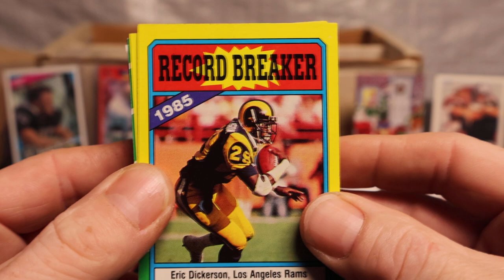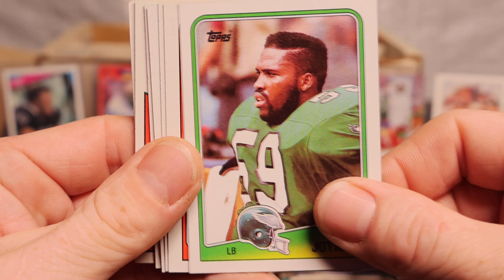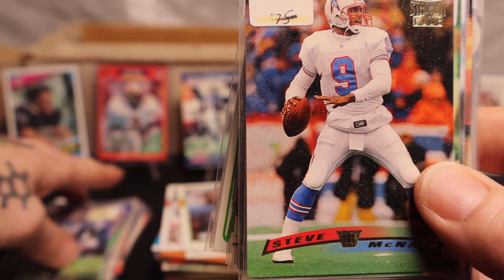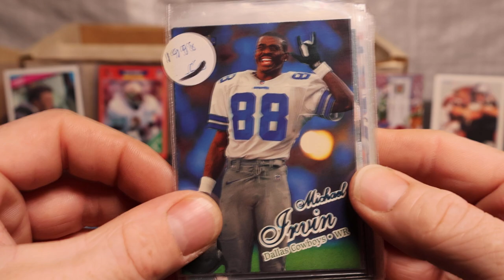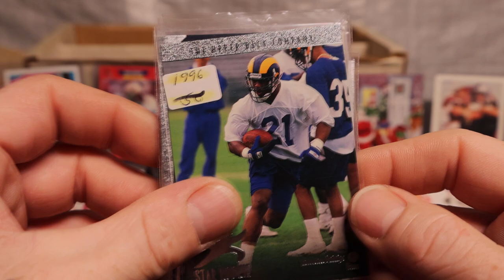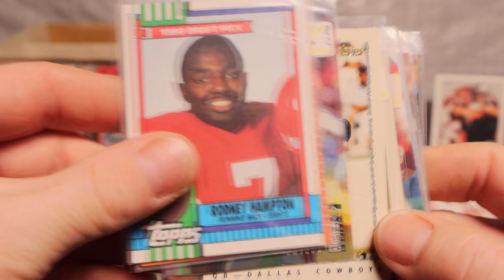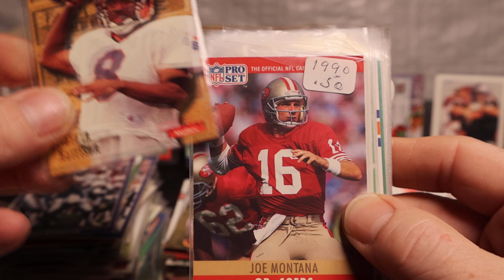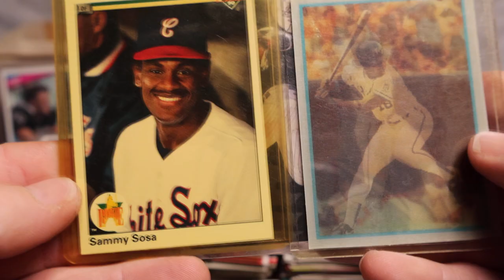3 of 3 *Unboxing Vintage Sports Cards* Old School Football Cards!!!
*PLEASE HELP* IF Graded PSA 10??? Gold Mine YES! or NO! Some Cards Has Crazy Comps!!!